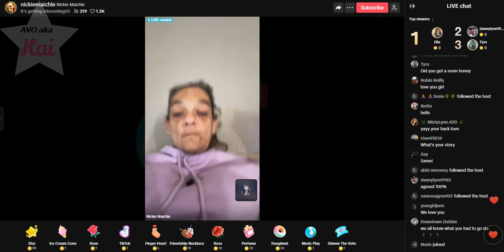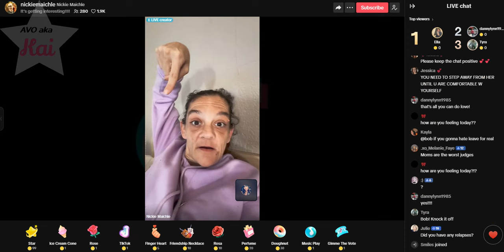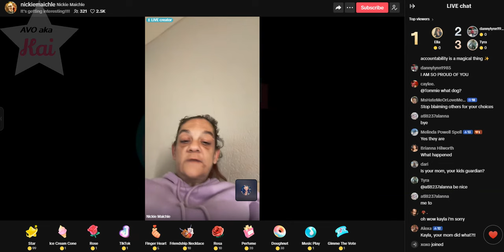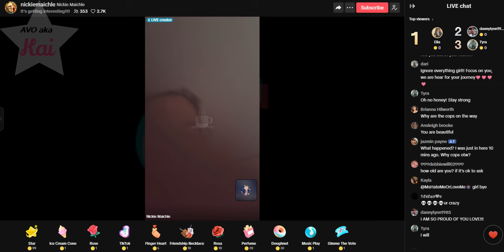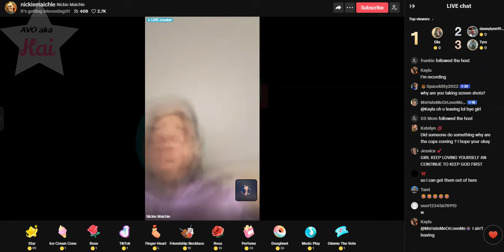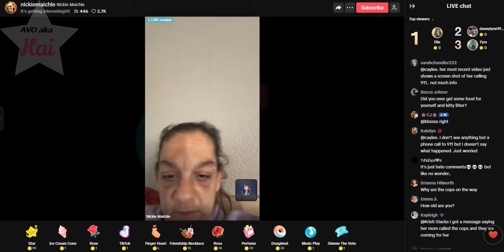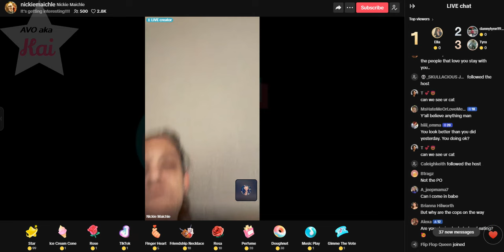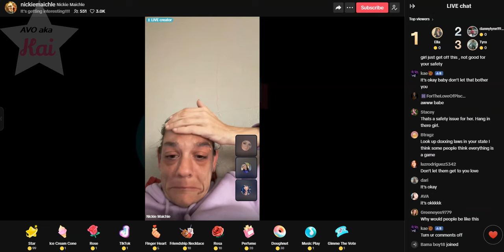Nikie 05-22-24_06.08PM